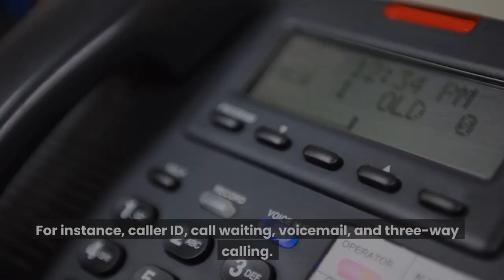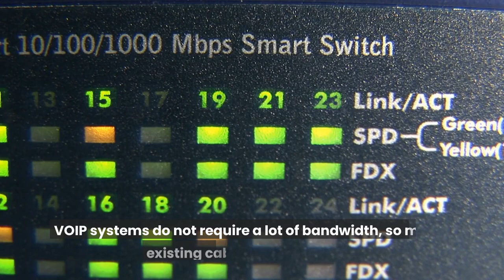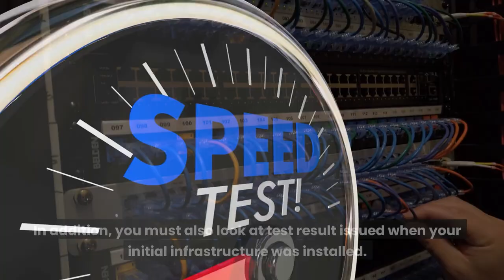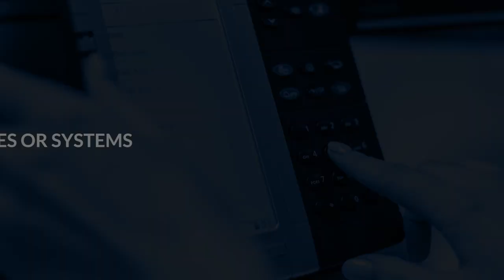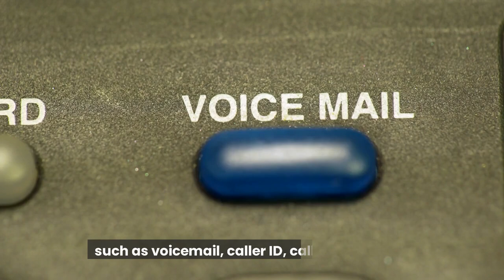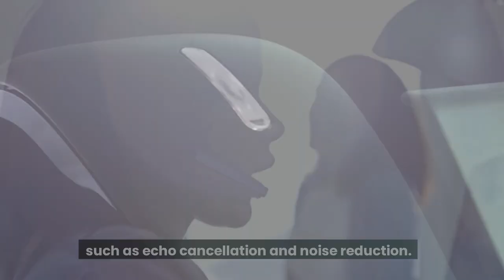Questions for VoIP Installers. [ VoIP cabling]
Questions for VoIP Installers - VoIP Frequently Asked Questions
What Is a VOIP Telephone? A VoIP telephone is a VoIP (Voice over IP) phone that uses an internet connection to place and receive calls, rather than using a traditional telephone line. VoIP phones are becoming increasingly popular, as they offer a number of advantages over traditional landline phones. These phones can be used with any broadband internet connection, making them very versatile. VoIP phones also offer a number of features that are not available with traditional landline phones. For instance, caller ID, call waiting, voicemail, and three-way calling. VoIP phones are also generally less expensive than traditional landline phones. Our VOIP Installers here at NM Cabling are here to guide you through the design, installation and after care of your system.
How does a VOIP Telephone work?